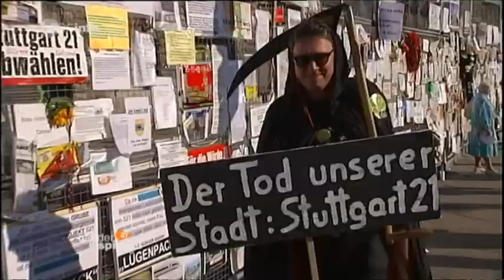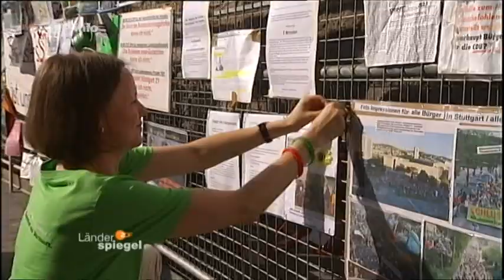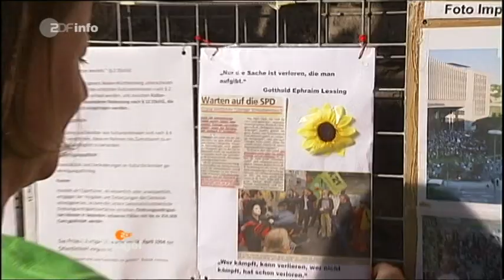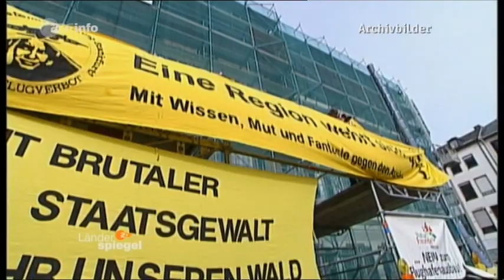Länderspiegel - Protest gegen Stuttgart 21